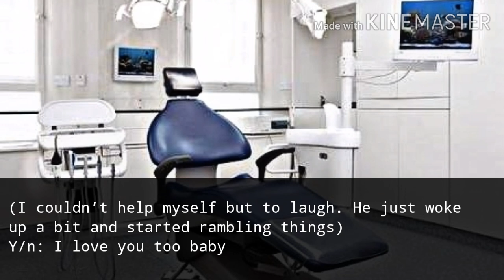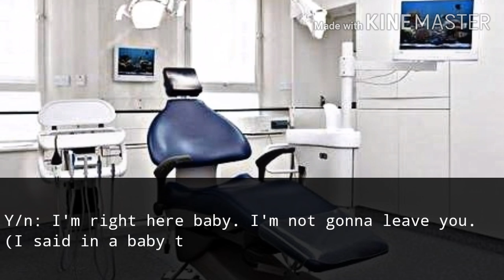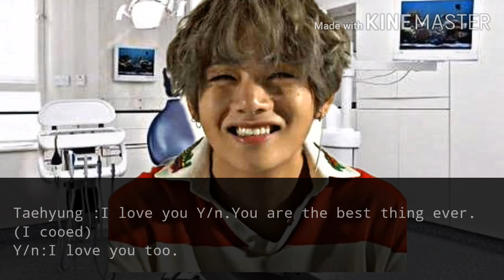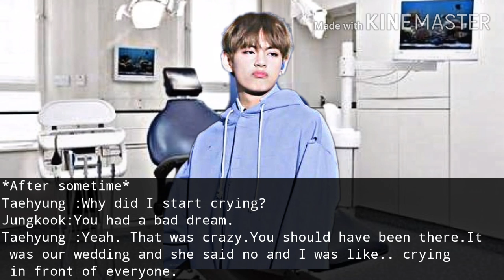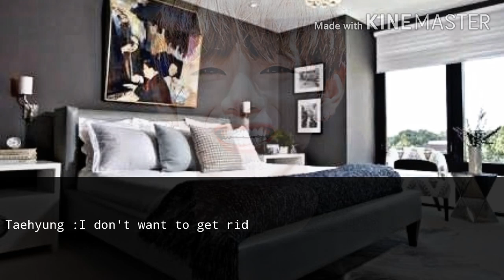When he is high on Anesthesia [BTS Kim Taehyung ] ONESHOT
Borahae💜